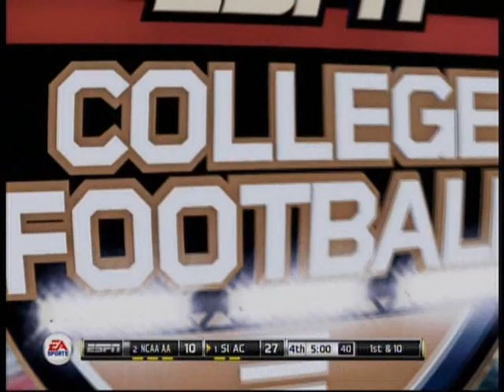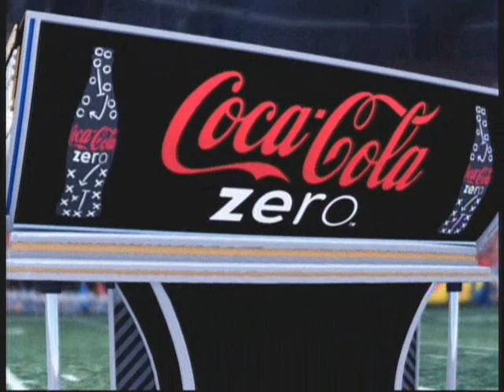NCAA Football 11 BCS Championship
NCAA Football 11 All Americans:

OFFENSE
QB:  #2 Cameron Newton, #11 Kellen Moore, #15 Ryan Mallett and #2 Terrelle Pryor

HB:  #22  Mark Ingram, #21 LaMichael James, #28 Dion Lewis, #7 Noel Devine and #32 John Clay
FB: 31Stanley Havili and #18 Anthony Allen

LT:  #68 Gabe Carimi, #77 James Carpenter and #73 Nate Potter
LG:  #62 Rodney Hudson and #59 Will Lawrence
C:  #76 Jake Kirkpatrick, #61 Kristofer Odowd and #55 Mike Pouncey
RG:  #70 Kevin Zeitler and #70 Bryant Browning
RT:  #67 Josh Oglesby and #61 Marcus Cannon
TE:  #45 DJ Williams, #9 Kyle Rudolph and #84 Lance Kendricks

WR:  #3 Michael Floyd, #8 AJ Green, #8 Julio Jones, #8 James Rodgers, #85 Ryan Broyles, #82 James Baldwin and #85 Greg Childs

DEFENSE
LE:  #93 DaQuan Bowers, #57 Allen Bailey and #97 Cameron Heyward
DT:  #9 Marvin Austin, #54 Stephen Paea, #99 Josh Chapman, #57 Jerrell Powe
RE:  #57 Marcell Dareus, #40 Von Miller and #91 Greg Romeus

LOLB:  #5 Jerrell Harris, #94 Mark Herzlich and #51 Ross Homan
MLB:  #53 Greg Jones, #35 Nico Johnson, #30 Donta Hightower, #11 Kelvin Sheppard and #43 Nick Bellore
ROLB:  #28 Travis Lewis, #41 Courtney Upshaw and #11 Shayne Skov

CB:  #24 Shareece Wright, #21 Dre Kirkpatrick, #5 Chimdi Chekwa, #16 Kendric Burney and #12 Charles Brown
FS:  #23 Robby Green, #30 Brett Greenwood and #8 George Iloka
SS:  #4 Mark Barron, #2 DeAndre McDaniel and #9 Tyler Sash

K:  #25 Kai Forbath
P:  #19 Bryan Anger

  VS

SI All Century Spartans

OFFENSE
QB:  #45 Sammy Baugh, #15 Tommy Frazier, #12 Roger Staubach and #22 Doug Flutie

HB:  #34 Hershel Walker, #77 Red Grange, #21 Barry Sanders, #33 Tony Dorsett and #20 Earl Campbell
FB:  #44 Jim Brown and#1 Ernie Nevers

LT:  #75 Orlando Pace, #70 Bob Gain and #81 George Connor
LG:  #62 Jim Parker and #42 Bob Suffridge
C:  #50 Dave Rimington, #57 Dwight Stephenson and #30 Alex Wojciechowicz
RG:  #73 John Hannah and #72 Bill Fischer
RT:  #79 Bill Fralic and #72 Dan Dierdorf
TE:  #88 Keith Jackson, #89 Mike Ditka and #82 Ozzie Newsome

WR:  #81 Tim Brown, #14 Don Hutson, #88 Jerry Rice, #1 Anthony Carter, #88 Randy Moss, #20 Johnny Rodgers and #81 Howard Twilley

DEFENSE
LE:  #99 Hugh Green, #74 Jack Youngblood and #89 Ross Browner
DT:  #3 Bronko Nagurski, #79 Rich Glover, #79 Buck Buchanan and #94 Randy White
RE:  #95 Bubba Smith, #82 Leon Hart and #58 Peter Boulware

LOLB:  #98 Lawrence Taylor, #60 Toby Nobis and #44 Brian Bosworth
MLB:  #50 Richard Butkus, #62 Mike Singletary, #60 Chuck Bednarik, #36 Chris Spielman and #84 Jerry Robinson
ROLB:  #90 George Webster, #54 Lee Roy Jordan and #53 Randy Gradishar

CB:  #2 Deion Sanders, #26 Rod Woodson, #1 Jim Thorpe, #2 Charles Woodson, #24 Nile Kinnick and #14 John Lattner
FS:  #44 Ernie Davis, #32 Jack Tatum and #5 Kenny Easley
SS:  #42 Ronnie Lott, #90 Tommy Casanova and #36 Bennie Blades

K #5 Kevin Butler
P #44 Ray Guy

Both of these teams are available for download for the Xbox 360 through team builder by Author "HistoricRosters"